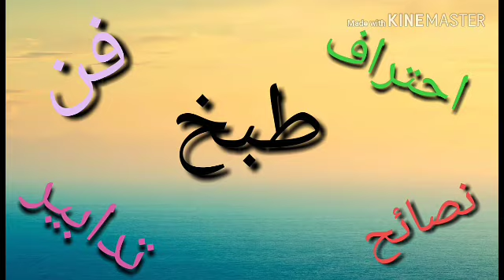تحضير الزبـيب في البيت خطوة خطوة بطريقة ناجحة 100/100/العنب المجفف/raisins secs maison